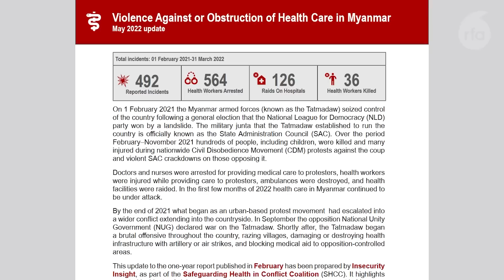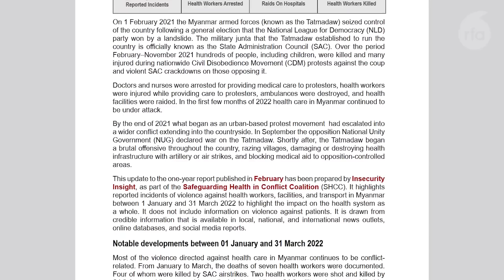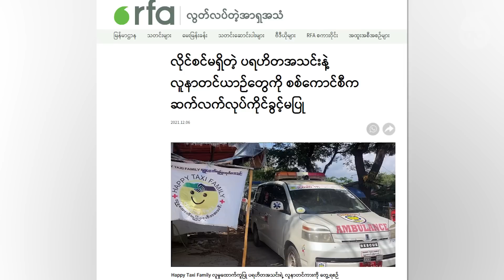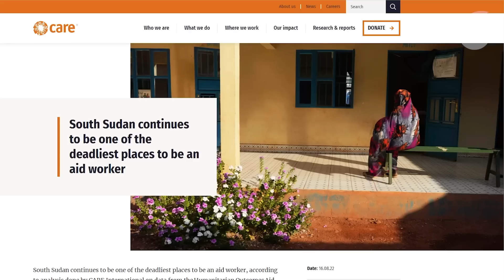လုံခြုံမှုကင်းမဲ့နေဆဲလို့ လူမှုကူညီရေးအသင်းတွေပြော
■ စစ်တပ်အာဏာသိမ်းပြီးနောက် မြန်မာနိုင်ငံက လူမှုကူညီကယ်ဆယ်ရေးဆောင်ရွက်သူတွေ လုံခြုံမှုကင်းမဲ့နေပြီး ကန့်သတ်ချုပ်ချယ်မှုတွေလည်းရှိနေတယ်လို့ လူမှုကူညီကယ်ဆယ်ရေးအဖွဲ့တွေက ပြောပါတယ်။ ဒါဟာ ပြည်သူလူထုကိုထောက်ပံ့ကူညီသူတွေအပေါ် စစ်ကောင်စီက ရန်သူလို သဘောထားနေတာကြောင့်လို့ လူ့အခွင့်အရေးအဖွဲ့တွေက ပြောပါတယ်။ ဒီအကြောင်းကို RFA ဝိုင်းတော်သား ကိုနေရိန်ကျော် တင်ပြထားပါတယ်။